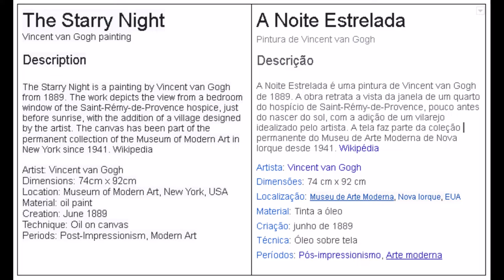THE STARRY NIGHT ( ANIMATION ), VINCENT VAN GOGH ( BLENDER 3.1 )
Vincent van Gogh painting

Description

The Starry Night is a painting by Vincent van Gogh from 1889. The work depicts the view from a bedroom window of the Saint-Rémy-de-Provence hospice, just before sunrise, with the addition of a village designed by the artist. The canvas has been part of the permanent collection of the Museum of Modern Art in New York since 1941. Wikipedia

Artist: Vincent van Gogh
Dimensions: 74cm x 92cm
Location: Museum of Modern Art, New York, USA
Material: oil paint
Creation: June 1889
Technique: Oil on canvas
Periods: Post-Impressionism, Modern Art